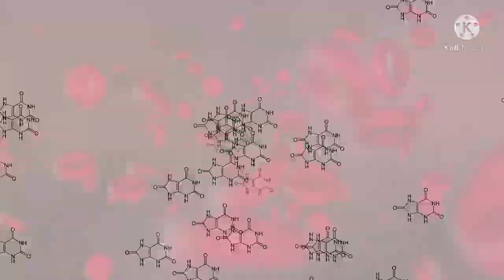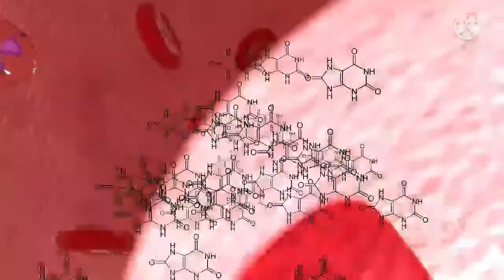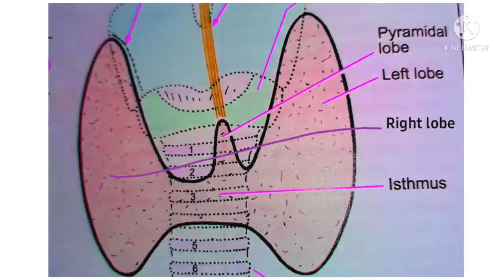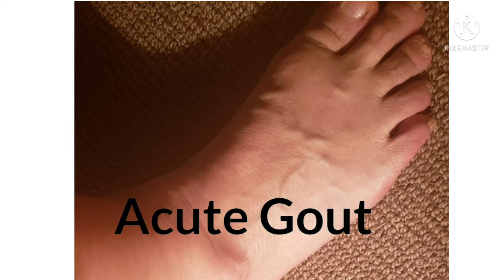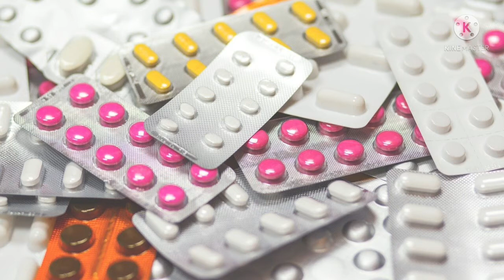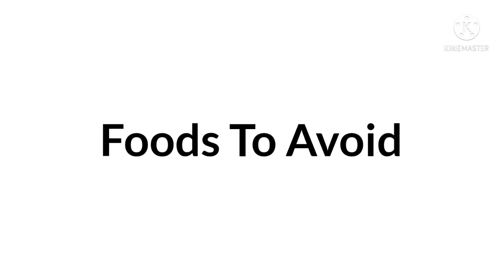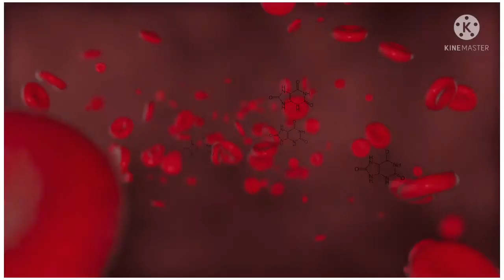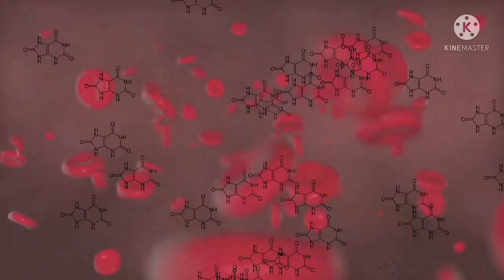Gout || Uric Acid In Hindi || गठिया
Hi Friends,
Welcome to Dr. Siya's medical zone..
 In this video I have explained about gout, what is gout it's causes, symptoms, risk factors, foods to avoid, foods to eat, etc..

Content Covered -
Gout
Uric acid
What is your?,
Causes of gout,
Symptoms of gout,
Risk factors in Gout,
Foods to avoid in gout
Prevention of gout
Foods to eat in gout

Thankyou.. Bee healthy..